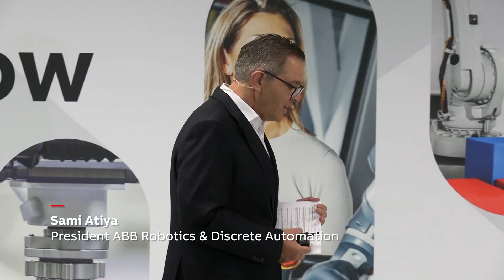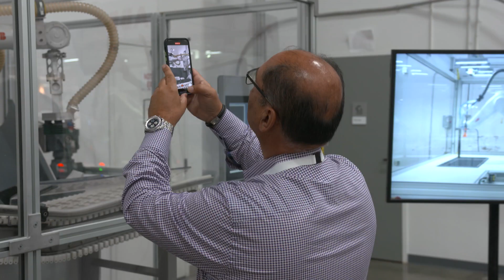ABB’s Packaging & Logistics HQ in Altanta, GA, US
Welcome to the official opening of our dedicated Packaging and Logistics facility in Atlanta, GA, US. At our new collaborative hub we will develop next generation AI-enabled robots and end-to-end robotic automation solutions with and for the warehouse, distribution, retail and logistics industries.  Find out more about our new packaging and logistics HQ in the US